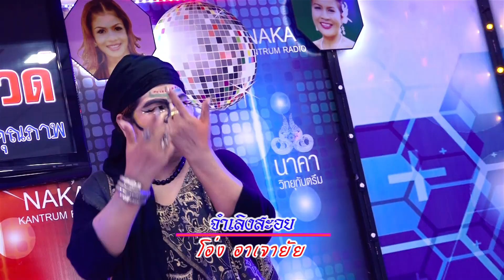จำเลิงสะอย ขำๆ โอ่ง อาเจายัย ong rjawyai